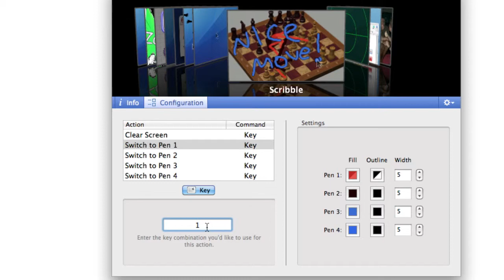Omnidazzle Tutorial - The Basics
Hey what's up, Chris Altamirano here from ViaMaverick.com, and in this video I give you a quick rundown of how to use Omnizaddle.

If you're not sure what Omnidazzle does, it's pretty much a free writing software that allows you to draw anywhere on your screen with ease.

- Chris